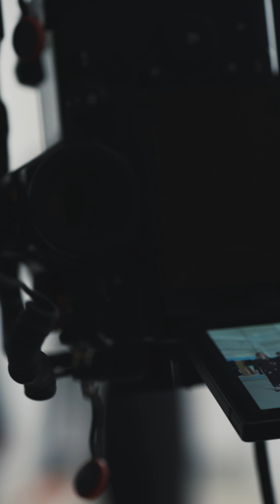Favorite Daughter- JMP MEDIA Commercial cut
What an awesome shoot a few weeks back with @chalkincreative
Shot and edited by @jmpmedia
Lighting @the_kodfather
Models @misiaobrien @laurennjensenn
Producer and vibes @jordiefos
Brand @favorite.daughter